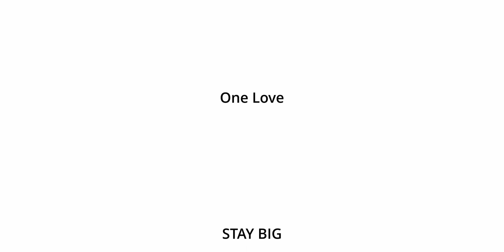BIG BOIS Q&A: four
Timecodes:
00:00 BIG INTRO
00:15 BIG CLAP

Weltenbrandt
00:24 “Who is the founder of this podcast?”
01:39 “Blackmetal?”

Paul Kuncio (ex In This Temple)
04:38 “Wie werden Konzerte in der post-corona Zeit aussehen?”
05:46 „Welche Auswirkungen wird die Coronakrise auf die Undergroundszene haben?“

Chrisi (A new Chapter)
07:08 „Wie war die Quarantäne für uns, wie haben wir die Zeit genutzt?“

Julius Kössler (Dayum)
10:05 „Covid Lockdown: Grund neue Mukke zu schreiben oder Killer jeglicher Produktivität/Kreativität?“

Waldo (Totem Warriors)
11:42 „Macht Ihr in späterer Zukunft sowas wie ein BBP Open Air Festival?“

Raffjiri Hofmann (Prllnkrch / KaltWeiss)
13:02 „Warum performen bands im Stehen?“

13:37 „David Diepold bei Obscura - Warum gelingt es einzelnen Musikern und Bands gelingt es nicht international wahrgenommen zu werden. Woran liegt das ? Was für gesellschaftliche Strukturen sind da vielleicht eher der Grund, dass Österreich so nicht am internationalen Parkett Punkten kann.“

18:06 „Warum ist Metal homophob ? Ist Metal homophob?“

20:50 „Was wird mit den ganzen neuaufgekommenen Streaming Konzerten oder DJ Acts passieren? Ist das die Weiterentwicklung des Podcasts?“

22:44 „Was wäre dein Wrestling Entrance Song?“

23:16 „Sind Metalshows immer Theater ? Sind Metalshows nie Theater? Wann wäre es Theater?“

24:42 „Was war die letzte CD, die du bei einem Konzert gekauft hast ?“

25:48 „3 most overrated Metal Alben ever?”

Michelle Abert (Szenephotographin)
30:20 „Ist das Geheimhalten der Identität der Musiker (maskierte Bands) ein billiger Trick für Aufmerksamkeit oder steckt mehr Sinn dahinter?“

Flo Kössler (intern Big Bois)
33:54 „Gute und schlechte Beispiele für Bandpromotion und was ist unserer Meinung nach essenziell dafür?“

Daniel Sebesta (Street to the Ocean)
36:20 „Was steht im Moment auf eurer Wishlist?“

One love.